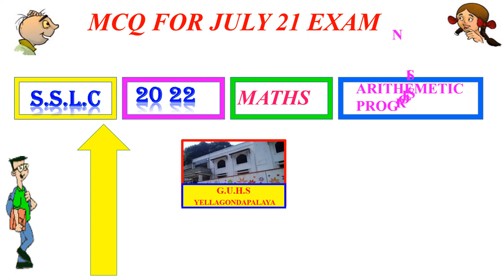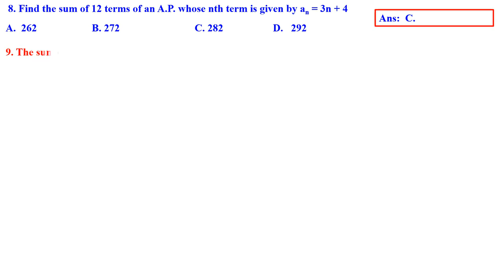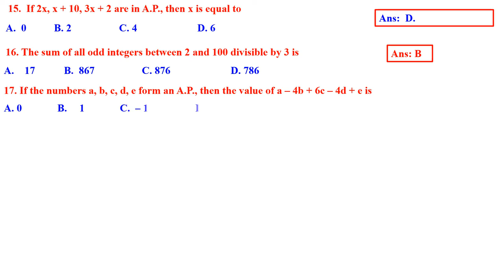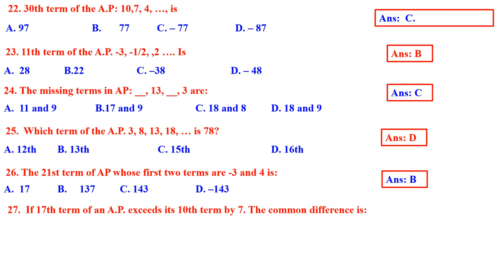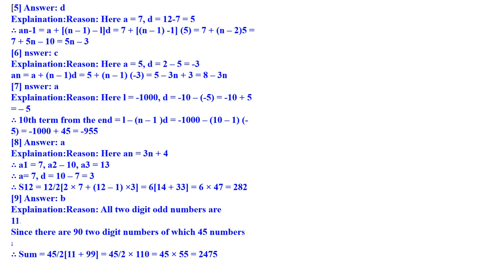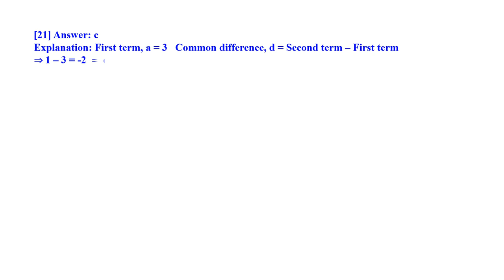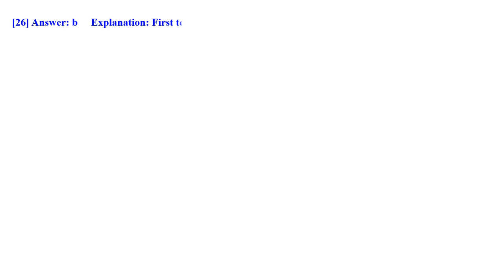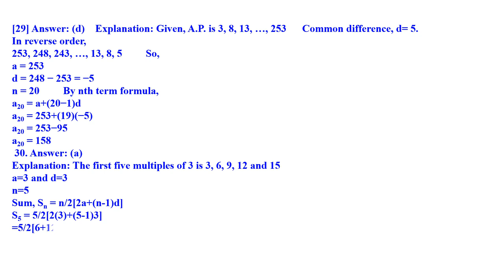CLASS 10 ARITHMETIC PROGRESSION MATHS